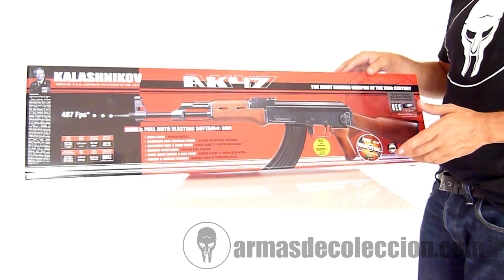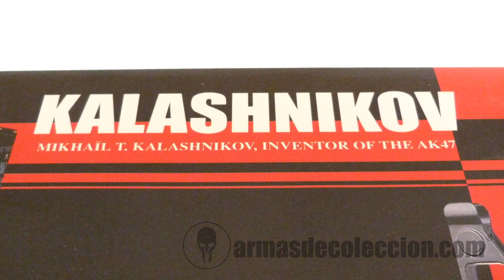Kalashnikov AK 47 Full Stock armasdecoleccion.com